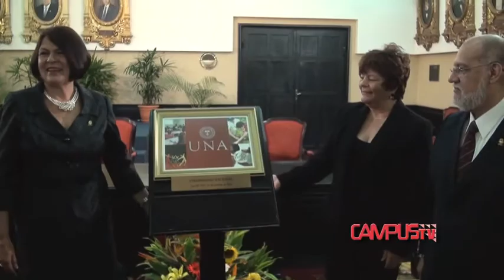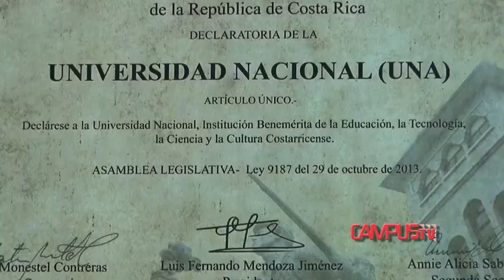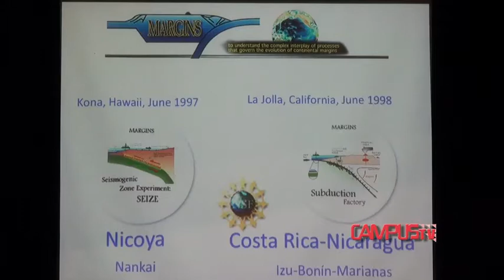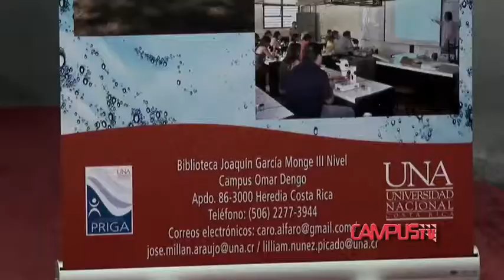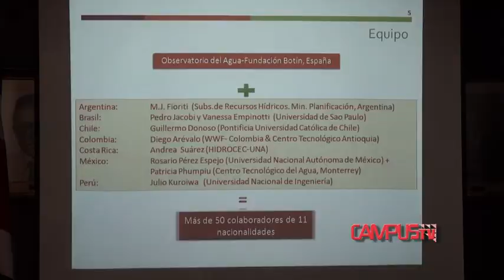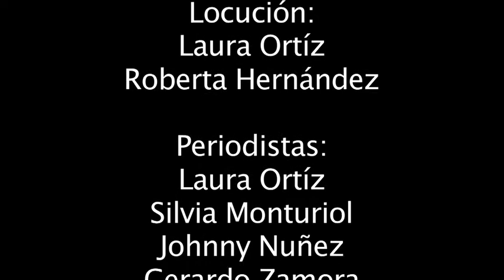Campus TV Abril 2014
Entérese de lo último del quehacer de la UNA en Campus TV